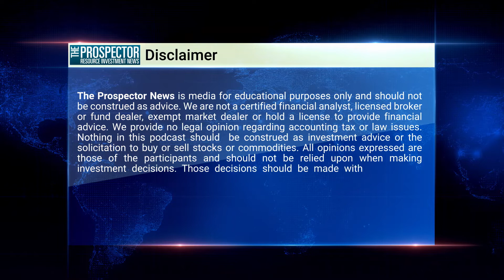Prospector News Podcast – “Better in Our Backyard”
Prospector News Publisher Michael Fox is joined by Ryan Sistad the Executive Director of Better in Our Backyard a Pro-Industry Advocacy Group in Northern Minnesota and Wisconsin. We talk about the importance of the Mining Industry on well paying jobs in that region. The importance of mining critical minerals at home. And most importantly how the Industry can keep the small town economies alive.